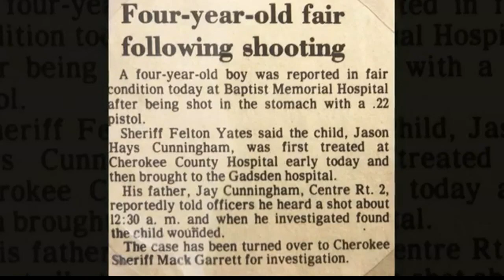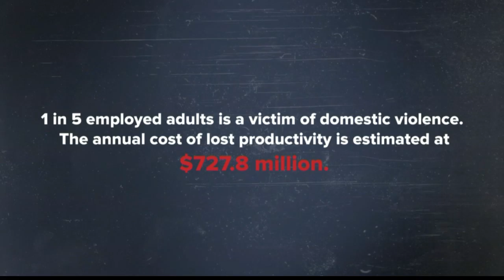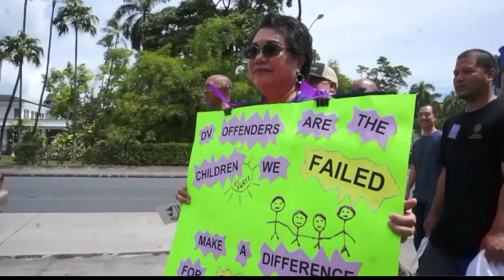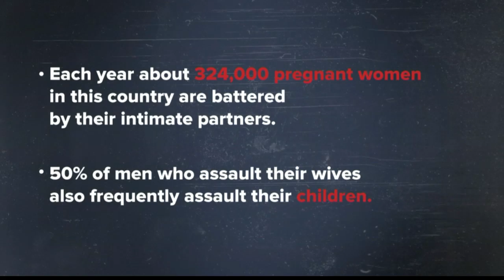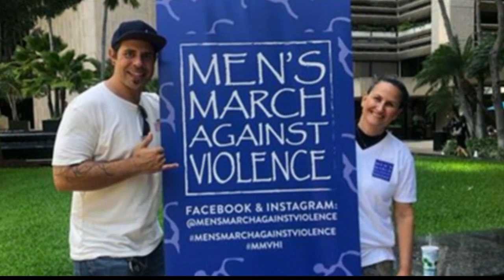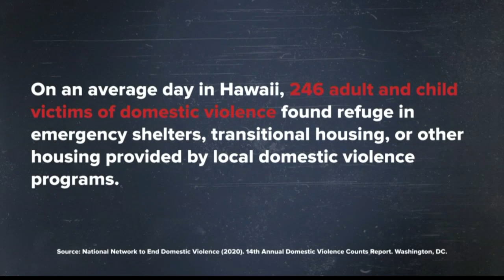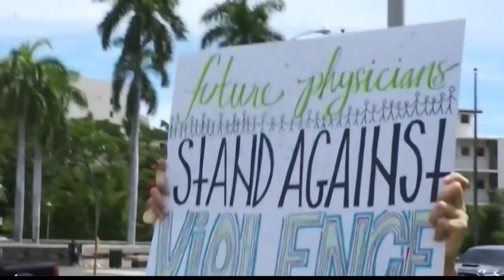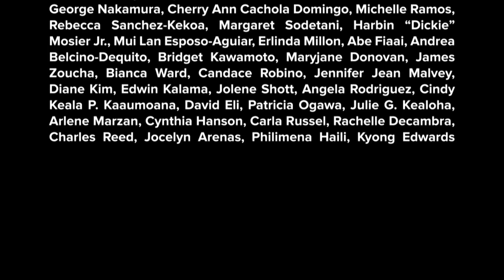MAN. KIND.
KHON2 presents "Man. Kind." a 30-minute special on domestic violence.